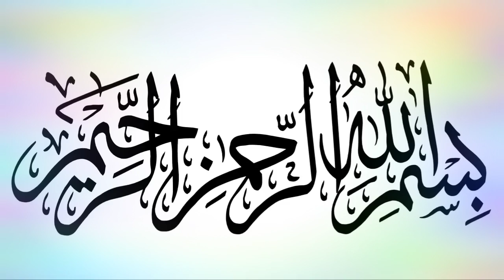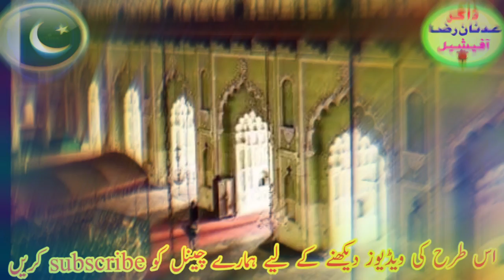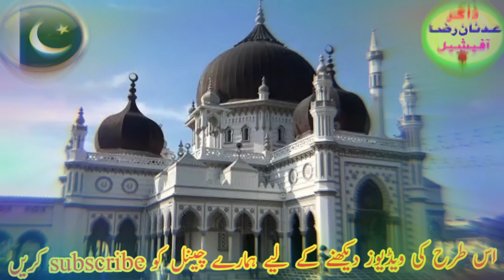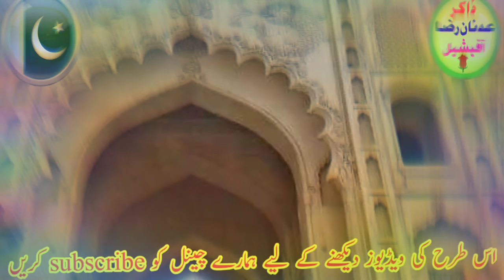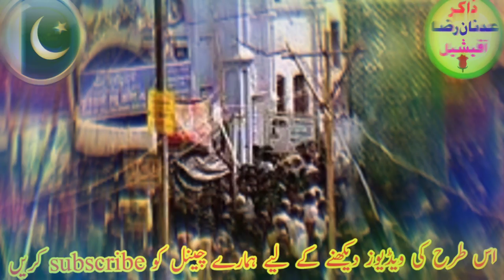The history of bara imam bargha in luckhnow in india//भारत में बड़ा इमामबाड़ा//must watch//